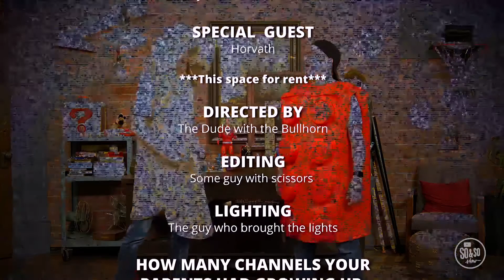January 9 - Preteen (Grades 4 - 5) - When do you lose control?